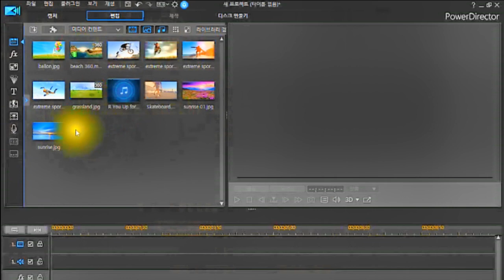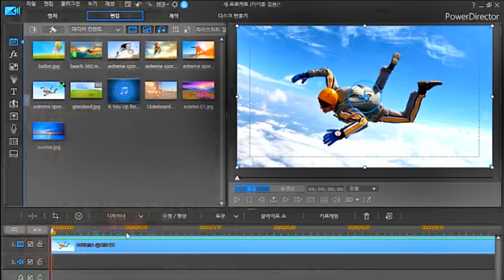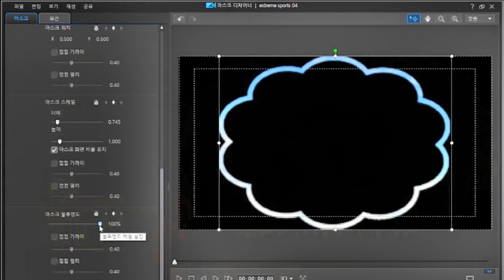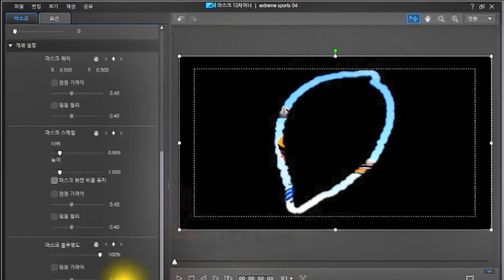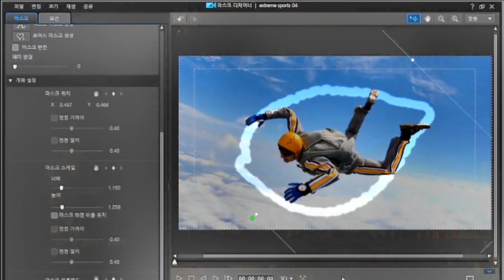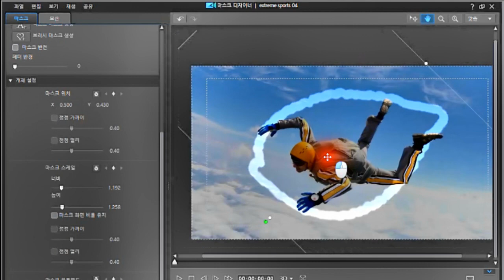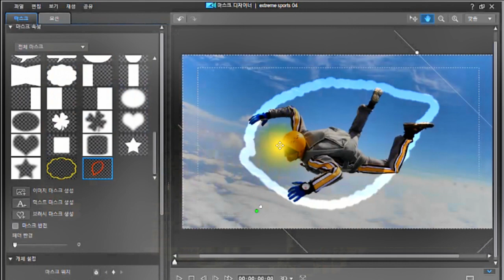이미지 마스크 만들기/내가 만든 마스크 사용/파워디렉터/기본 익히기(강좌)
●이미지 마스크 만들기
●내가 만든 마스크 사용
**파워디랙터에서 지원하는 마스크가 아닌 자기가 만든
마스크 이미지 사용 방법
**파워디렉터 체험판 다운 받는곳